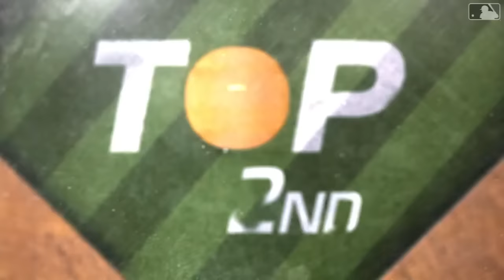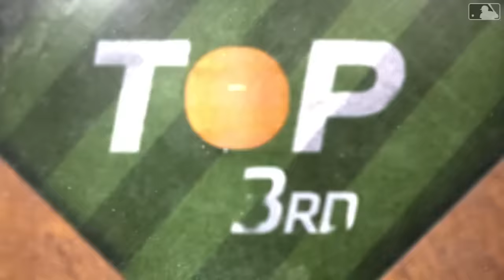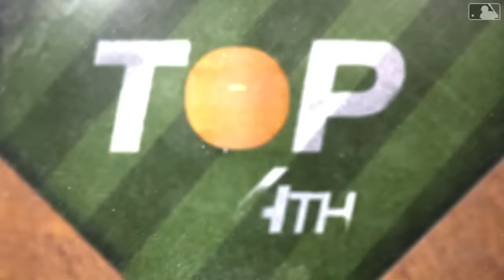Rangers vs. Rays Game Highlights (4/3/24) | MLB Highlights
Rangers vs. Rays full game highlights from 4/3/24